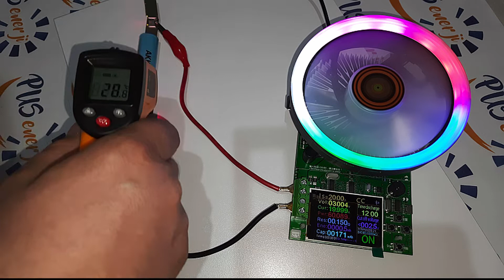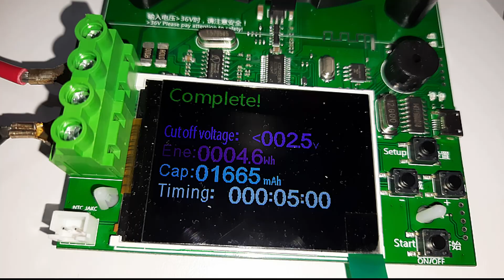AKKUFİT 18650 PİLİN 8C KAPASİTE TESTTİ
✔️LTO 2.3V 40AH BATARYA
✔️LİFEPO4 BMS DEVRELERİ
✔️LİFEPO4 3.2V 52AH PRİZMATİK HÜCRE
✔️LİFEPO4 3.2V 105AH PRİZMATİK HÜCRE
✔️LİFEPO4 3.2V 280AH PRİZMATİK HÜCRE

güneş enerjisi,güneş paneli,güneş paneli kurulumu,mppt şarj regülatörü,şarj kontrol cihazı,solar şarj kontrol cihazı,MEXXSUN,mexxsun mppt,MEXXSUN MPPT 60AH ŞARJ KONTROL CİHAZI,pusenerji,balkonda elektrik üretimi,jel akü seri ve paralel bağlantıları yapmak,solar panel seri ve paralel bağlantılar yapmak,mexxsun akü ve panel kablolarının bağlantılarının yapma,uygun fiyata solar sistem,solar enerji,solar sistem kurulumu,ev için solar sistem,bedava elektrik üretimi